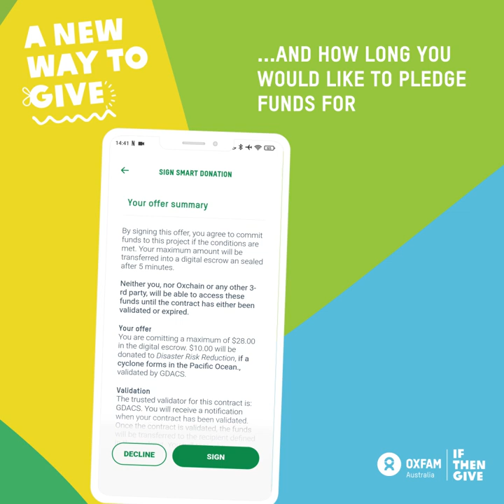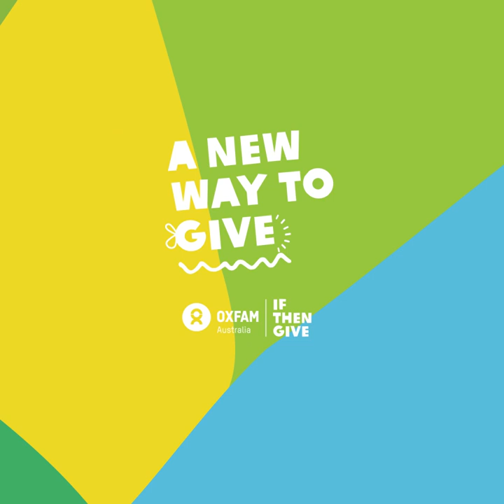Want to try the future of giving?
Meet If Then Give, a smart, easy and secure way to support the causes that matter to you. You're in control. Just choose a cause, set your budget, then give